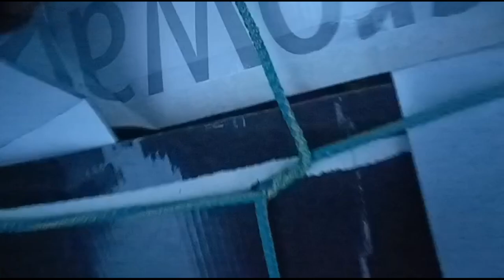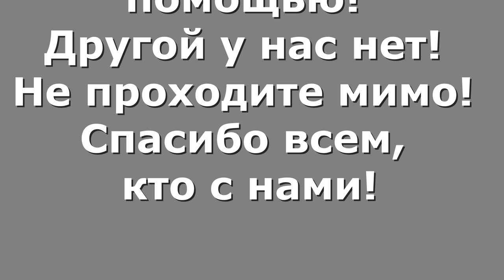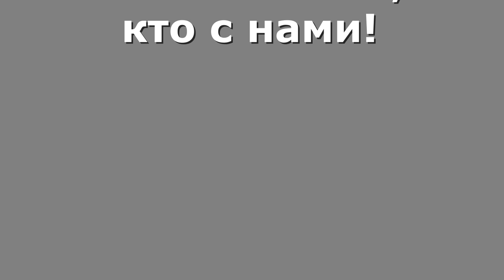Новые подкидыши... New kittens